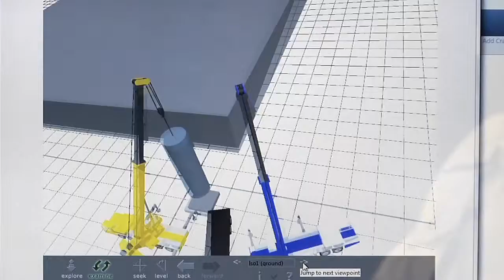Vero Beach Boom Lifts Expert Jerome Willis of Sims Crane Discusses ConExpo-Con/Agg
My name is Jerome Willis and I've been working at Sims Crane And Equipment Company since March of 1982. All the new technology is just helping all the operators. There's a lot of things that the cranes are able to do with all wheel steering, you know you can get into places that you never could get in before. A better ability to do more work for people that you might not have been able to do in the past, strictly because of the technological advances. So there's a lot of opportunity in the crane industry and there's an opportunity for growth and it's an exciting time to be in the crane business.

Billy Smith and Bob Berry from Sims Crane and Equipment will be presenting, "Crane - A walk Through Time: Technology and Regulatory" from 10:00 a.m. to 11:30 a.m. on March 5, 2014 at the ConExpo-Con/AGG 2014. In this session, you will explore the evolution of the crane from old school technology to today's lighter, longer and higher capacity models. You'll learn how to read and understand the crane industry regulations from both a regulatory perspective and a safety standard perspective. After attending this session, you will be able to find and review crane regulations, understand ASME standards and see how these regulations and standards apply to you. This session is part of the Crane & Rigging educational track, the fee is $65. To learn more about Sims Crane and Equipment visit our
Sims Crane & Equipment

Vero Beach - Sims Crane & Equipment
936 Old Dixie Highway
Vero Beach  Florida  32960
USA

Vero Beach, Florida Opening Hours

Vero Beach Boom Lifts